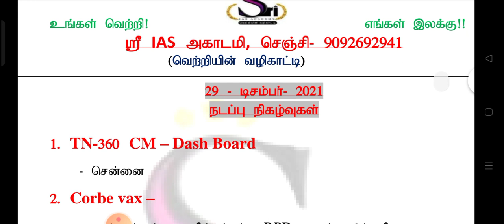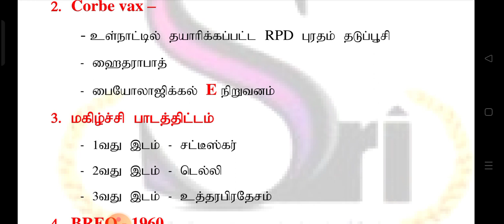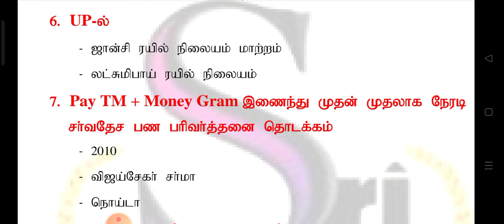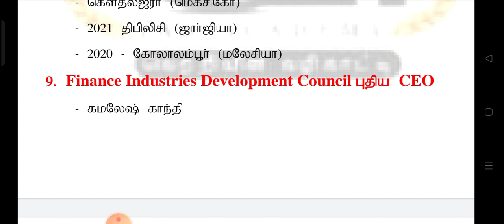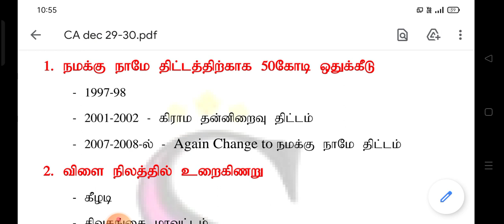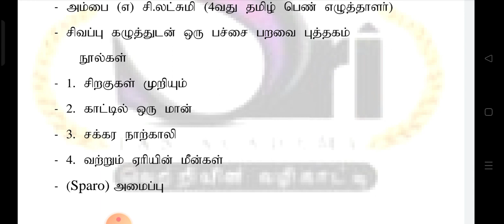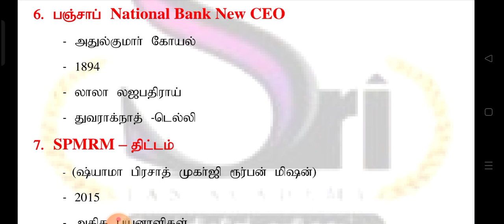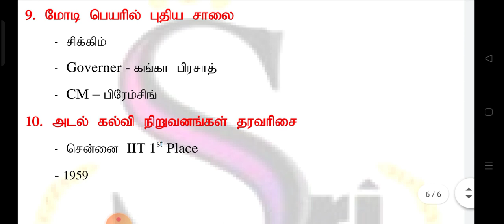#29&30DEC‎@SRI IAS ACADEMY TNPSC LIVE#TNPSC NEWS#TNPSC SUCCESS#CA DEC#TNPSC BEST COACHING#GR1#GR2#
For updates pls joint this Telegram channel